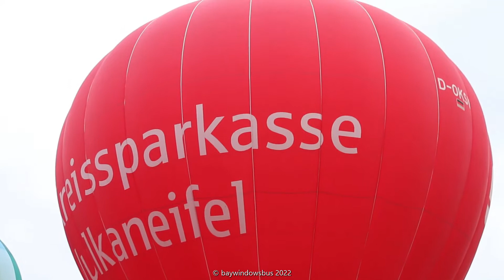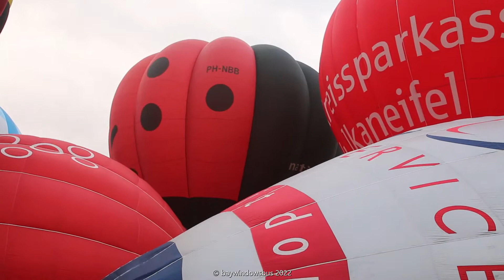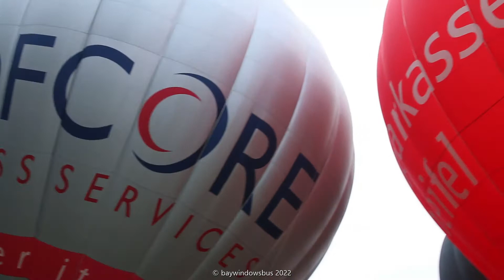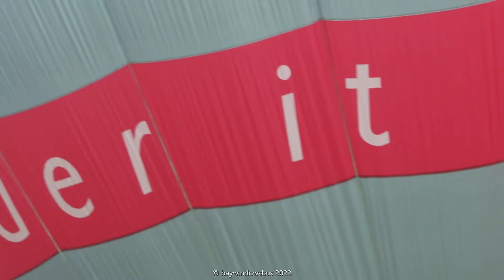Parkstad Ballonfestival @ Kasteel Hoensbroek 2017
baywindowsbus, Parkstad, Ballonfestival, Kasteel, Hoensbroek, 2017